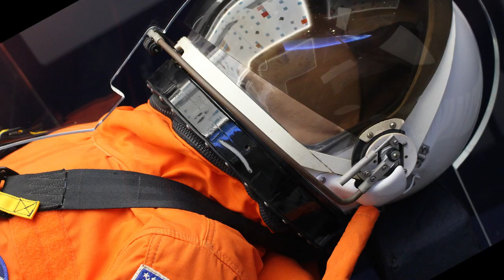G-SHOCK: GWM5610NASA 4 Prepared for Any Mission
Take flight with the GWM5610NASA4, the latest NASA inspired G-SHOCK.  This latest model, which celebrates space exploration, comes with advanced technical capabilities like Tough Solar Technology and Multi Band 6 Atomic Timekeeping.  Styled after the iconic orange suits the iconic orange suits worn by astronauts, the new model mirrors this famous aesthetic with an all-orange case and band with an American flag adorning a black band loop.
The orange uniform, known casually as a “pumpkin suit,” is a full-pressure suit used by NASA astronauts during the ascent and entry portions of flights. Along with the eye-catching pop of color, the model also includes the NASA insignia on the lower band and an engraving of an astronaut on the case back.  Additionally, the watch dial intertwines black, white and blue colorways against a positive LCD.